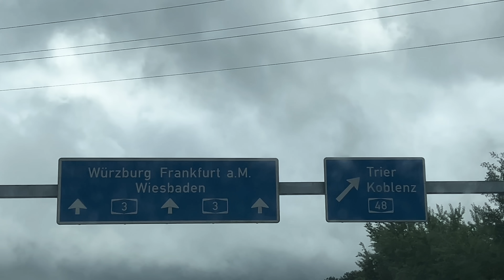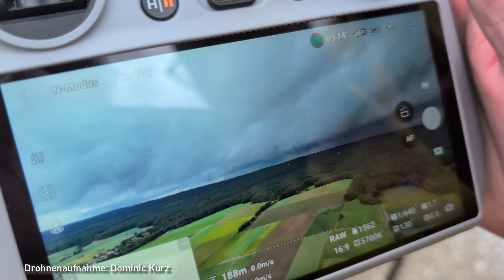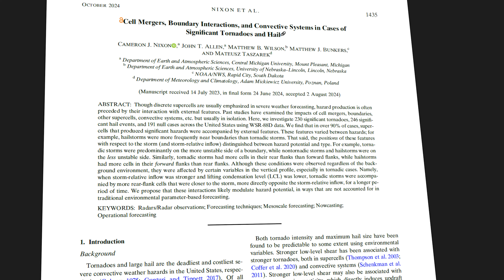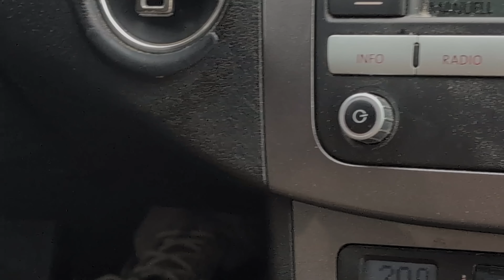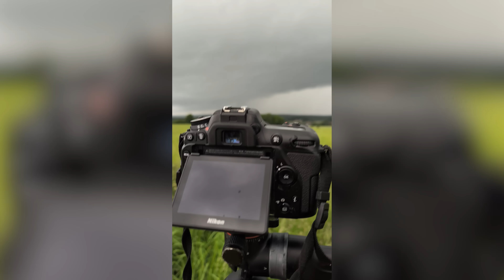Wir haben einen Tornado in Deutschland gejagt - wie war das möglich?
Eine Gruppe junger Sturmjäger begibt sich auf Tornadojagd in Deutschland. Eine gefährliche Gewitterlage erwartet sie, bei der es zu mehreren Tornados kommen kann. Eine Superzelle ist ihr Ziel. Werden sie zur richtigen Zeit am richtigen Ort sein?

Besonderer Dank gilt Sarah H. und den Unwetter-Freaks, die uns erlaubt haben ihre Aufnahmen zu verwenden. Links zu ihren Social Media Kanälen: